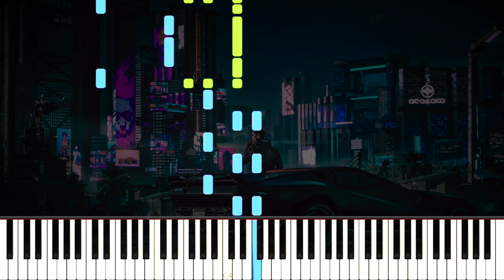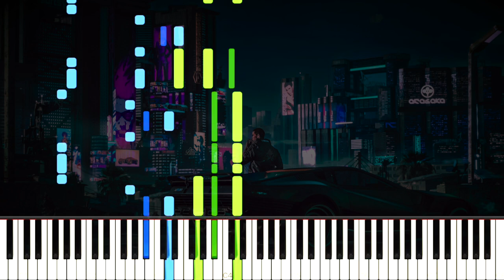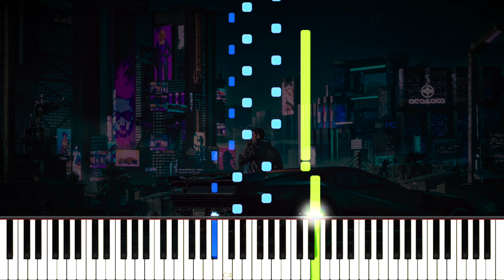4ÆM - Grimes | Cyberpunk 2077 OST (Piano Tutorial)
Here is my piano cover of 4ÆM by Grimes, featured on the upcoming soundtrack from Cyberpunk 2077.

❤ Many thanks to Ruben Barbeiro, Meir Revivo, Nikkai Herndon, Bjarne Claes, Marc Straight, Axel Tenorio, Nebular, Airbo, Michael Vu, Emily, annapantsu, Pancake Sansy-chan, Corey Greenwalt, Jed Hamilton, Nikhil Nagendra, Michael Swanston, Kegan Pierce, Joe Kourie, NyanNyan MoguMogu, Zoee Liew, Brendan Ostrom, healthyplease, Jordon Honeycutt, Colin Young, shirokuro of hiragana, One Dope Sound, Matthew, Miku y, Ron Donald, Michael Ward, Micah Steed, Bryce Johnson, GodEmperor, DJ Sylnt, piet van dijk, Mxven NA, Tnx'_Bayres, Paul Wiesinger, Bryce Olseon, Alex Fricke, Brendan Metcher, Aloelyptus, Colin Esplin, Vexento, WizardIsCheeky, Billy McGee III, Liam Le, Brian Freeland, Kasper.photos, Hiele Feenstra, eL-Falso, xXxChakuzaxXx, Kristopher Sheehy, Marie, Eric Stroud, Joshua Valliere, Tomas Solano, Matthieu Aliemyx, IAMOLSON, Valentin Avenel, and Michael Sayles for the support on Patreon!

\\ Information \\
♬ Title ▸ 4ÆM
♬ Artist ▸ Grimes
♬ Origin ▸ Cyberpunk 2077

\\ Misc. \\